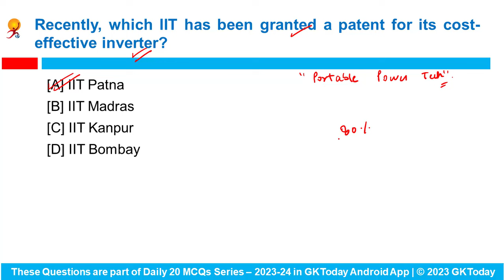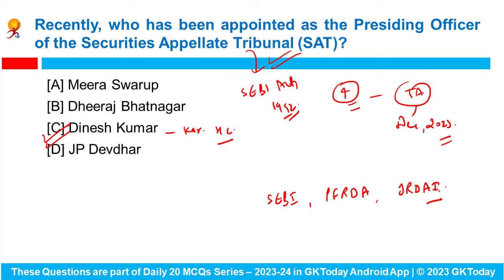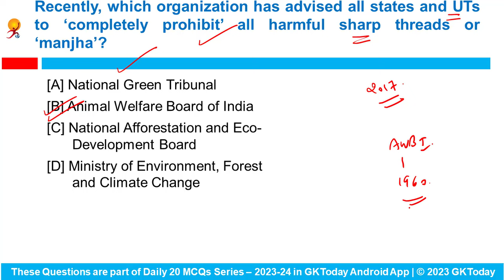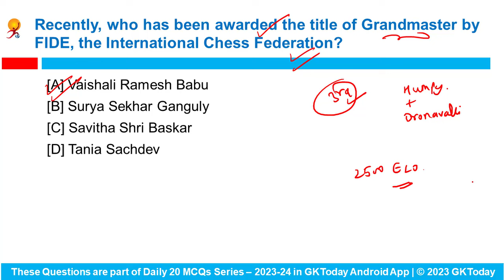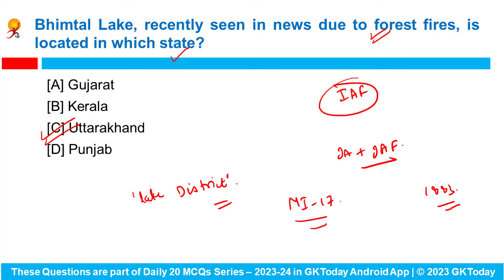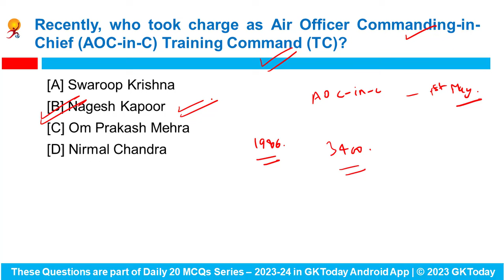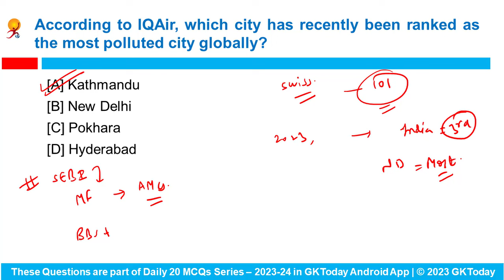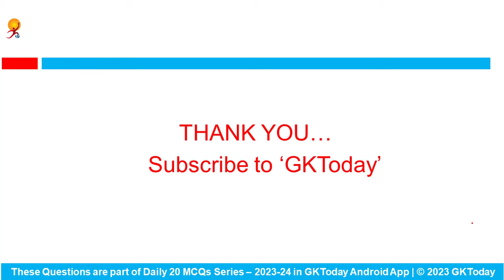08 May 2024 Current Affairs by GK Today | GKTODAY Current Affairs - 2024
08 May 2024 | Current Affairs Today | Current Affairs 2023 MCQs with Revision
GKToday app:
GKToday E-Books:
GKToday Printed Books:
GKToday 2.0 English YouTube Channel